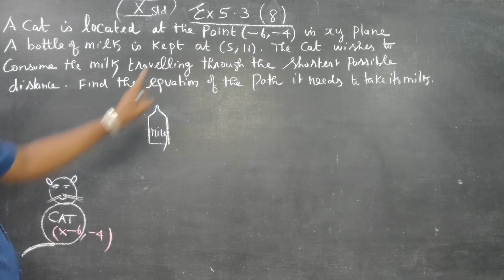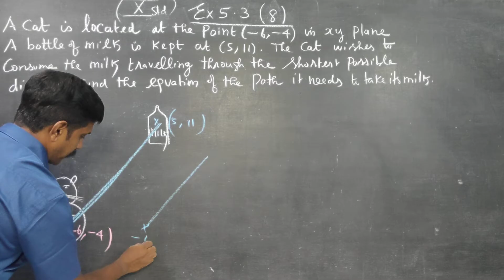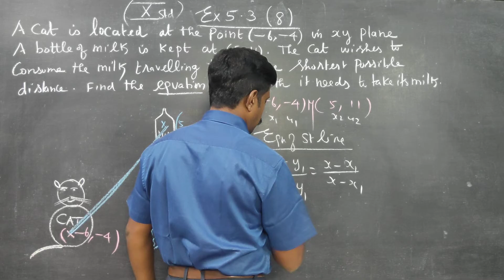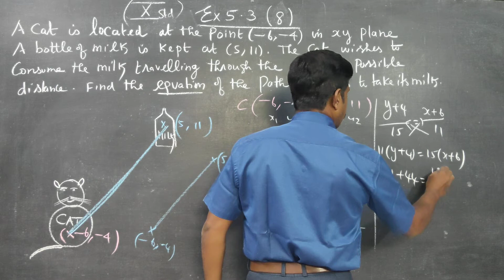10th STD MATHS EX 5.3(8) A cat is located at the point (-6,-4) in xy plane